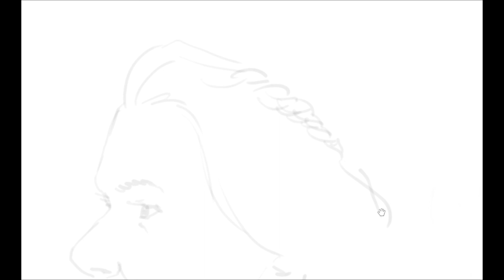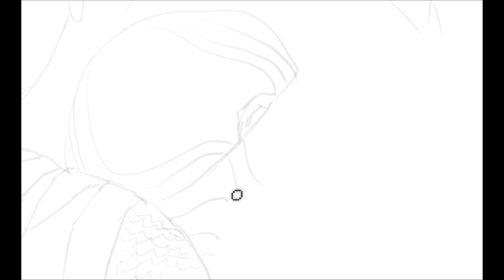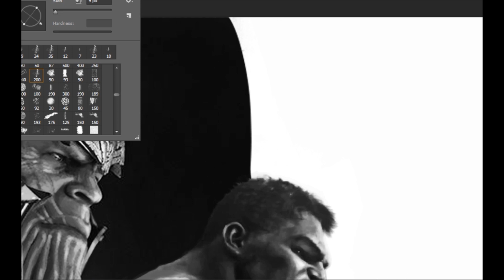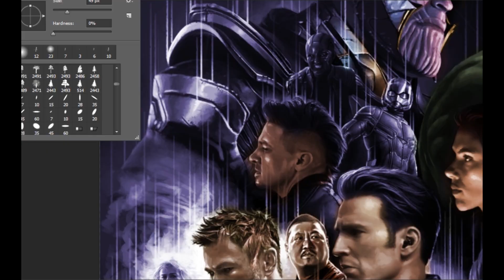AVENGERS ENDGAME Fan Art | Digital Painting | Original Wallpaper | Photoshop | Time Lapse Speed Art